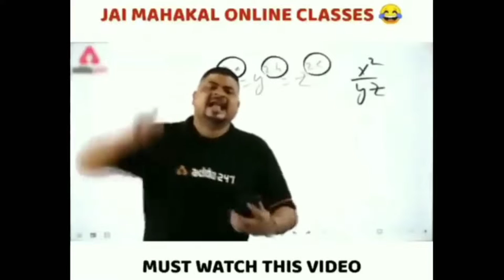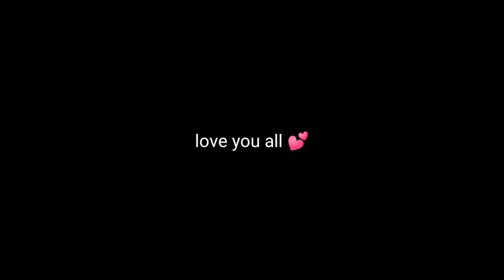minecraft survival series 😍#1| Ashu Gaming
Minecraft